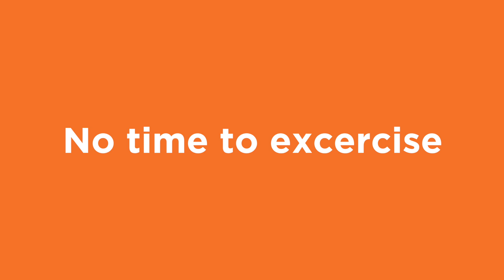Blood Sugar Support Supplement : Glucose Stabili-T : from LifeSeasons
Glucose Stabili-T (formerly Diabet-X) helps maintain healthy blood sugar, circulation, and vision. It supports the body's natural cellular metabolism and helps fight the damaging effects of free radicals.

Most people may see initial benefits from Glucose Stabili-T within weeks. That could include more stable numbers when you test your blood sugar levels, as well as a general feeling of energy and well-being. Results may vary from Glucose Stabili-T but can build over time, and it generally takes months to see the full effects of this supplement.

LifeSeasons natural supplements are thoughtfully curated to achieve lifelong optimal health. Our products are all formulated to address specific health concerns that commonly occur through every stage of life.

To LEARN MORE or SHOP* Glucose Stabili-T (formerly Diabet-X) on LifeSeasons.com

**REAL CUSTOMER TESTIMONIALS**

"I use this product 3 times a day to help regulate my blood sugar ­­and it really helps!" - Judy

"Last night, because of the way he'd been feeling in the week, he'd been taking Diabet-X. We tried skipping his nightly insulin doses. This morning, with no insulin, his reading was 135!" - Anonymous